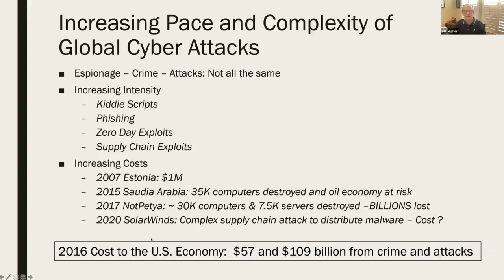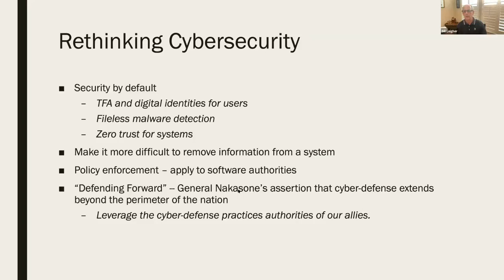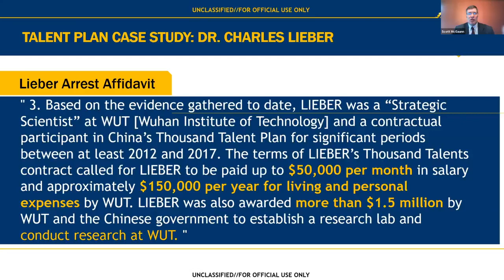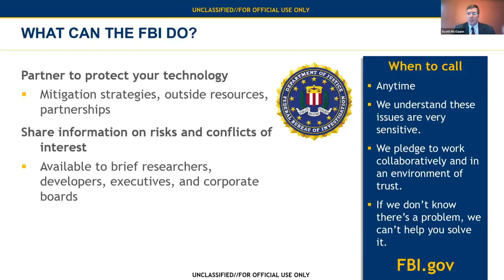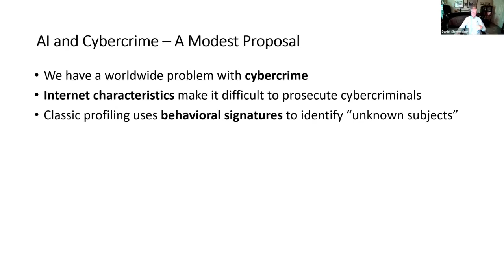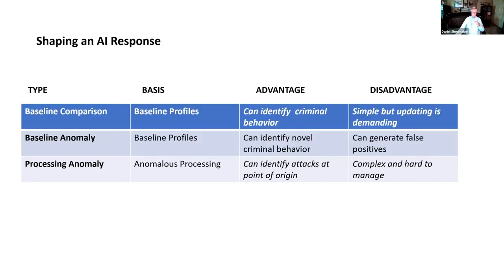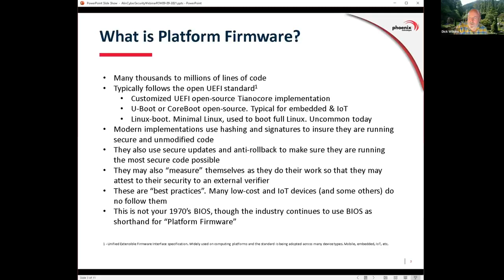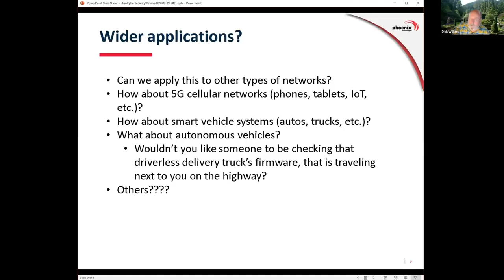Artificial Intelligence in Cyber Security webinar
Moderators: Ali Abedi and Julia Upton

Speakers:

Bill Leigher, Rear Admiral (Retired), United States Navy

Scott McGaunn, Special Agent, Federal Bureau of Investigation-Boston

Daniel Shoemaker, 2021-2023 IEEE Computer Society Distinguished Visitor

Dick Wilkins, Principle Technology Liaison for Phoenix Technologies Ltd.